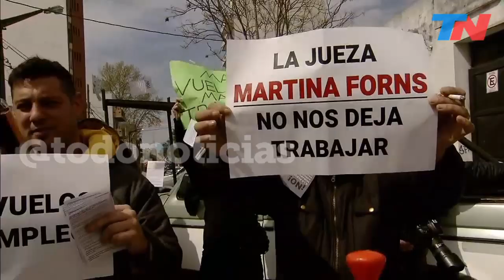En defensa del aeropuerto de Palomar: vecinos a favor de los vuelos de las LOW COST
La decisión de la jueza Martina Forns de restringir los horarios del aeropuerto de El Palomar, donde operan las LOW COST, sigue generando protestas. Vecinos y empleados de líneas aéreas low cost protestan frente al juzgado al grito de "¡Queremos trabajar!".
La Justicia dispuso que no haya vuelos nocturnos por los ruidos. Una vecina: "Queremos que siga funcionando. Ruidos molestos no hay. La base de Palomar siempre operó, Ruidos molestos no hay".